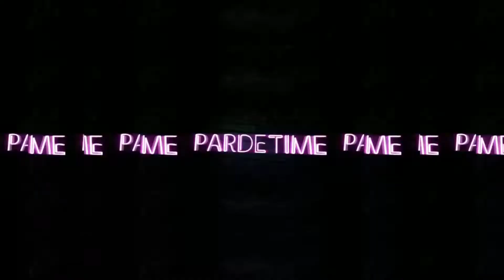DODGE RAM 1500 WITH 26x14 on 35's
2019 DODGE RAM 1500 Hardcore offroad HC11 26x14 on 35x13.50x26 Pioneer M/Ts. Lincoln, Ne, Wheel Specialists,